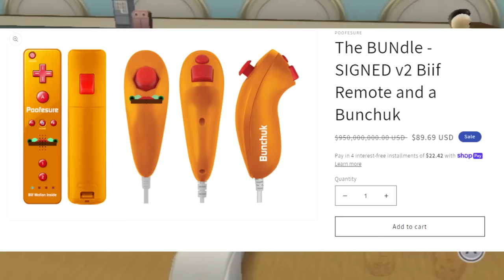going pro in every wii sports resort sport - bowling